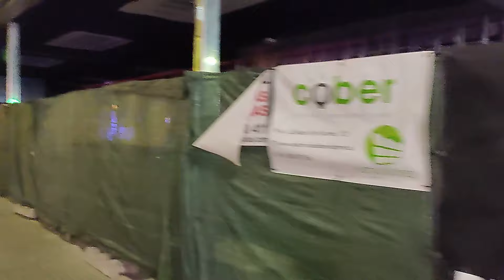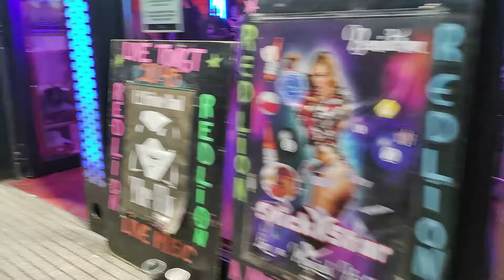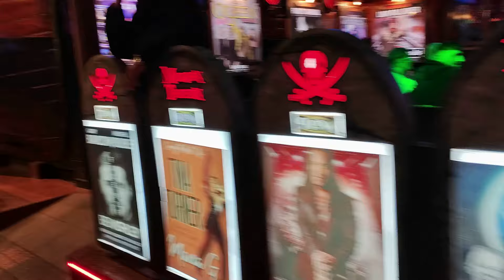Benidorm - THE STRIP ON A SUNDAY EVENING‼️🥳🍹MORE PEOPLE! MORE BARS RE-OPENING WEEKLY!🇬🇧🍻🎶🇪🇦benidorm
Join me for a night time walk along Benidorm's Calle Gerona, otherwise known as "The Strip", passing all your favourite and busy bars, pubs and clubs along the way!

If you enjoy this video, and would like to support my future vlogs by making a small donation, please click on the link below - thank you! x 💞☕